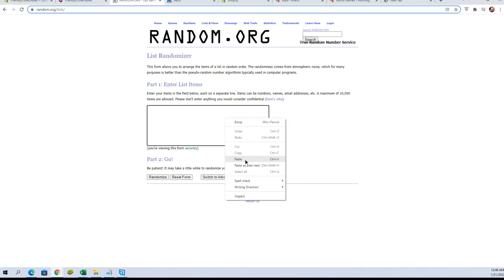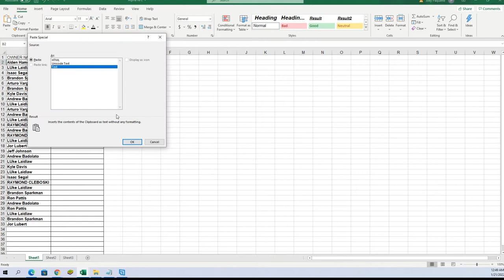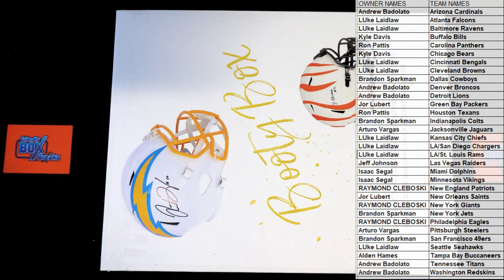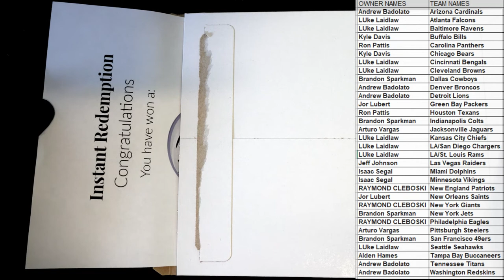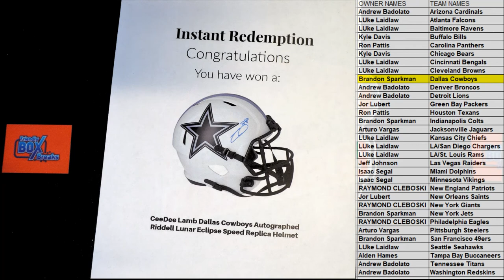2021 Booty Box Full Size FANATICS AUTHENTIC HELMET No Dud Zone ID 2021BBOXFSH197